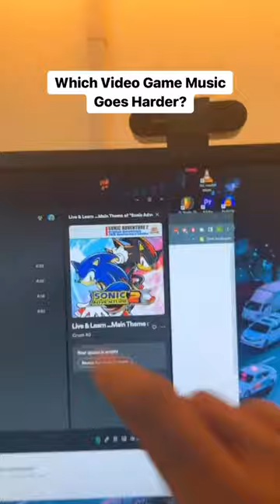Which video game music goes harder? LonnieIIV